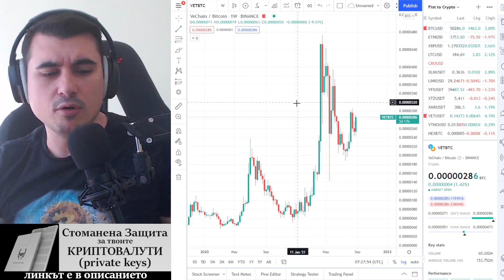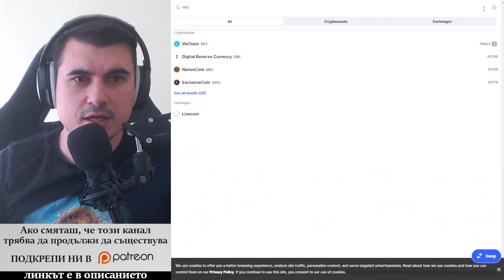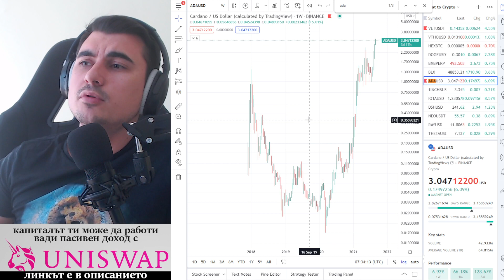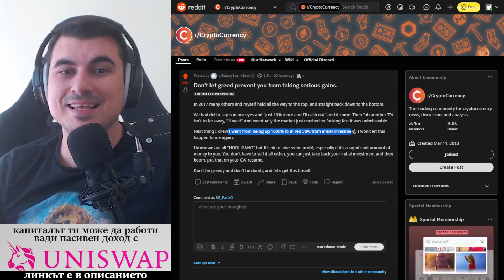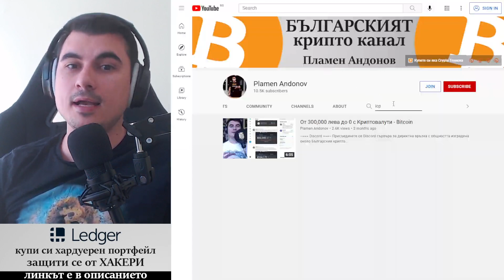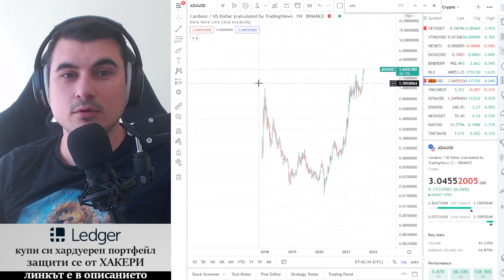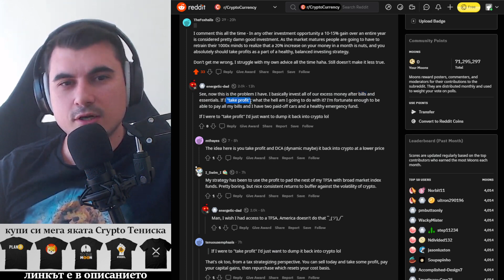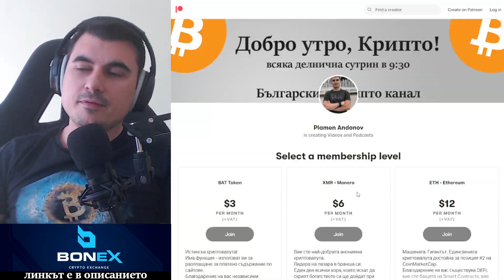Заключвай печалби - не бъди алчен - ще се прецакаш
10% лихва в долари, 10-20% лихва в криптовалути - как да станете "Liquidity Provider" в Децентрализираната борса Uniswap